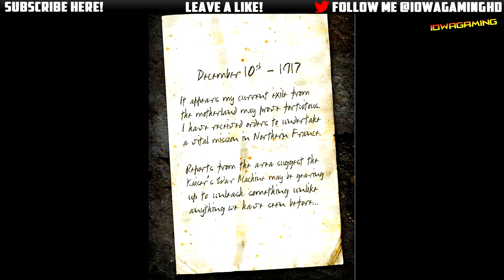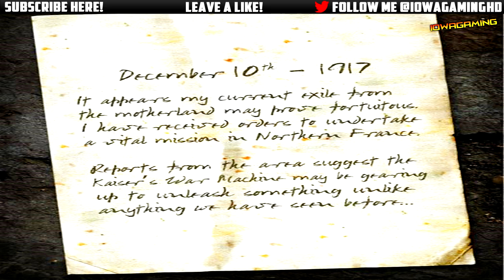*NEW* Black Ops 2 Zombies- Nikolai's Letter (Northern France, Exiled)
This is the final letter from treyarch, what could it mean regarding DLC 4?